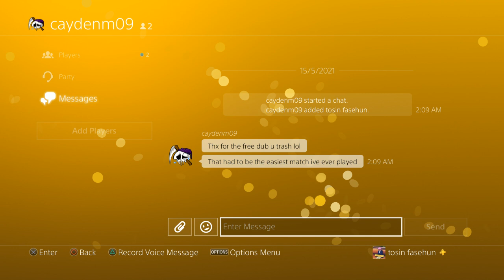I was exposed by the best sasuke in the game | Jump Force